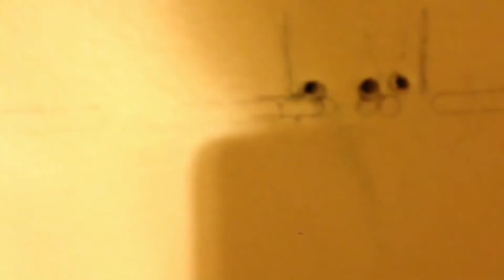Como fixar TV em uma parede de drywall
Entra em contato

Link's nosso cursos offical

Curso voltado para os profissionais da Pintura

trabalha em casa